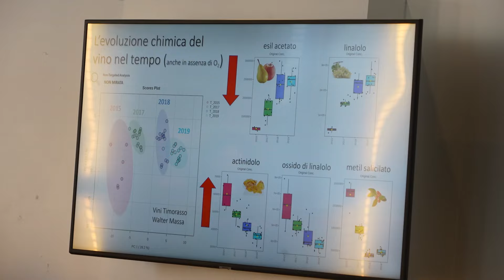Gli Svitati | Intervista al professore Fulvio Mattivi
Il professore Fulvio Mattivi ci ha spiegato come il vino evolve in bottiglia con la chiusura a vite 🍾